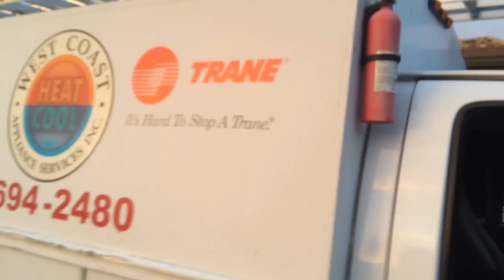Работа моего мужа в Сан Диего. Репортаж с места установки кондиционера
Работа установщиком кондиционеров в Сан Диего

Студенческая виза в США( F1) Учить английский язык в Америке. Как все сделать, с чего начать.